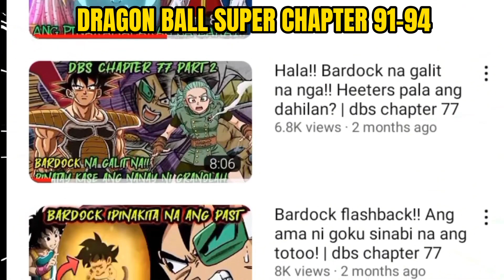DRAGON BALL SUPER💥| GOHAN MAPAPALABAN NA SA BAGONG ANDROID! | CHAPTER 91-94 DRAGON BALL MANGA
DRAGON BALL SUPER💥| GOHAN MAPAPALABAN NA SA BAGONG ANDROID! | CHAPTER  88-90 DRAGON BALL MANGA

reviewing video. The rights of all anime/manga featured on this video belongs

Ugok ANIME OFFICIAL

BILI BILI space:
"Ugok ANIME PH"

Thought Bag..